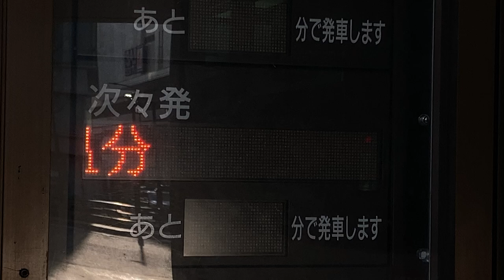立川駅北口 バスのりば 発車案内(LED電光掲示板)